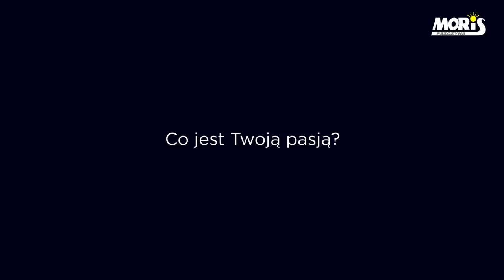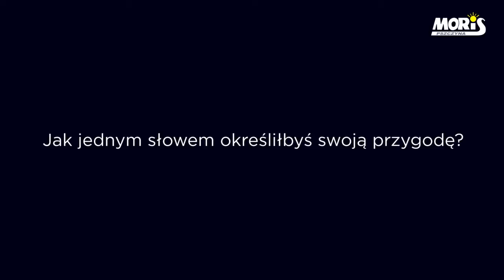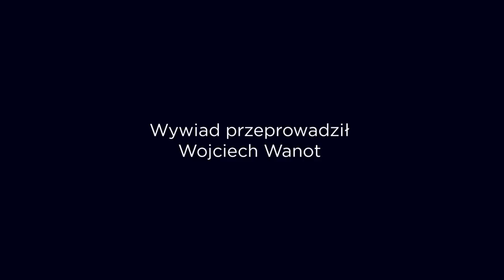Pszczyńskie Spotkania z Przygodą- Aleksander Lwow 6.04.2014